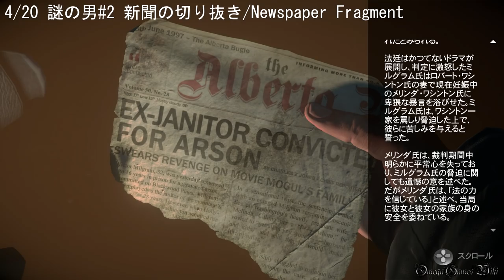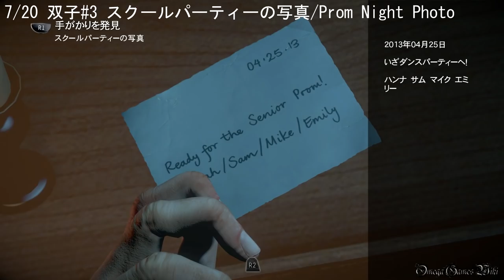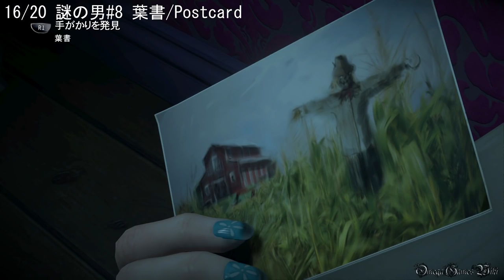Until Dawn - Episode 2 収集品ガイド/All Collectibles Locations （トーテム、手がかり/Totems, Clues）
Until Dawnの収集品ガイド（All Collectibles Locations ）動画です、Episode 2。

これからプレイする方やまだ回収してない方はぜひ参考してください。

Episode 2:
1) 導きのトーテム#2/Guidance Totem #2 0:00
2) 謎の男#4 斧のケース/Axe Holder 0:32
3) 悲劇のトーテム#1/Loss Totem #1 0:51
4) 謎の男#2 新聞の切り抜き/Newspaper Fragment 1:13
5) 双子#4 家族写真/Family Portrait 1:47
6) 謎の男#3 留守番電話の記録/Answerphone Message 2:12
7) 双子#3 スクールパーティーの写真/Prom Night Photo 3:00
8) 双子#2 ビーチでの写真/Beach Photo 3:18
9) 双子#1 トロフィー/Film Trophy 3:51
10) 警告のトーテム#1/ Danger Totem #1 4:30
11) 幸運のトーテム#1/Fortune Totem #1 4:57
12) 謎の男#5 葉巻の吸い殻/Cigar Stub 5:22
13) 謎の男#6 謎のシンボル/Mystical Symbol 6:04
14) 1952 #1 危険個所が記された地図/Mine Danger Map 6:21
15) 悲劇のトーテム#2/Loss Totem #2 6:52
16) 謎の男#8 葉書/Postcard 7:35
17) 双子#5 タトゥーカード/Tattoo Card 8:05
18) 双子#6 相性テスト/Compatibility Test 8:22
*19) 謎の男#32 葉巻の吸い殻/Cigar Stub 8:46
*20) 謎の男#31 豚の頭のメモ/Pig Head Note 9:34
*トロフィー関係なし

本編の中に収集品は全部で107（*109）個あります、トーテム30個、手がかり77（*79）個。
*Episode 2、（早期購入特典DLC）のボーナス（マット＆エミリー編）で2個追加（謎の男 No31 & 32）されたんですが、トロフィーには関係ないです。

全収集すると以下のトロフィーが獲得できます：
・明かされた真実/You Opened Their Eyes (Gold)
・過去の記憶/The Fateful Descent (Gold)
・双子の行方/The Tale of Two Sisters (Gold)
・トーテムハンターの夜/Night of the Totem Hunter (Gold)

各Episodeの収集品の数：
Prologue - 1
Episode 2 - 18 (*20 早期購入特典DLC, トロフィー関係なし)

- ゲームタイトル： Until Dawn（アンティル ドーン） - 惨劇の山荘
- 発売日： 2015年8月27日 (日本)
- 価格： 6,900円＋税
- ジャンル： ホラー/アドベンチャー
- CERO： Z
- 開発： Supermassive Games
- 発売： Sony Computer Entertainment